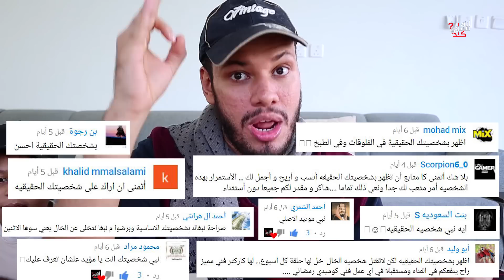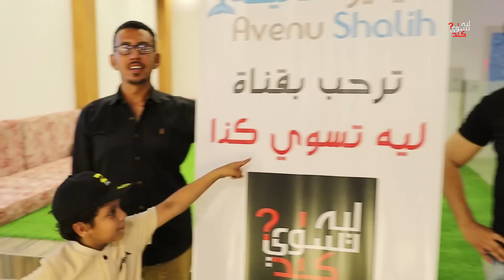سوينا كيكة الكيت كات واحتفلنا بمناسبة وصولنا 300K مشترك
عيش يــ 55 ــومك
عيش يومك معانا بمتعة وفلة وفائدة بالعربي اطحن الحبة اللي في راسك طحن لكن بما يرضي ربك .

حلقة جديدة كل يوم (الأحد + الثلاثاء) الساعه 8:00 مساء

افينيو شاليه للإستفسار والحجز:-
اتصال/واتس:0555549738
سناب:av-zz

تنسيق حفلات زوجيه (romantic. night2)
سناب: kayan7766

للمشاركة في السحب على بطاقة إعادة شحن رصيد جوالك (50ريال) أو بطاقة بلايستيشن ستور أو بطاقة آيتونز (10دولار) :-
2. انشر الفيديو في قروبات الواتس وصور الشاشة وارسلها خاص على سنابنا أو انستقرامنا.
3.اكتب تعليقك تحت مع سنابك او ايميلك او انستقرامك.

🌷❤عدد حبايبنا اليوم 305,107 حبيب❤🌷 .